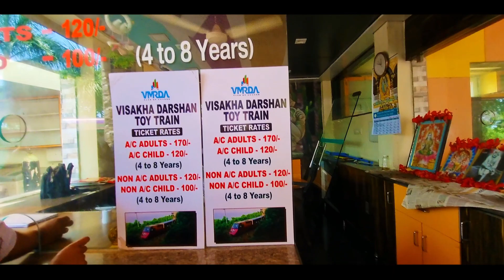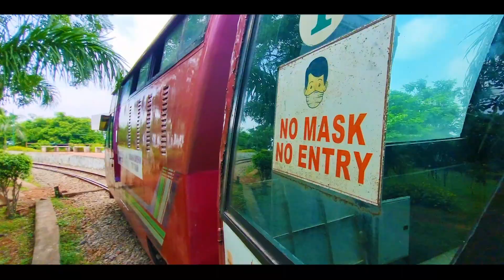Narrow Gauge Toy Train Of Kailashgiri Visakhapatnam | Rk Beach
:𝘽𝙃𝙄𝙇𝘼𝙄 𝙂𝙊𝙀𝙇 𝙏𝙈𝙏 𝙒𝘼𝙋 7 $𝙋𝙐𝙏𝙏𝙄𝙉𝙂 𝙄𝙉𝘿𝙄𝘼 𝙊𝙉
𝙏𝙃𝙀 𝙁𝘼𝙎𝙏 𝙏𝙍𝘼𝘾𝙆:

Hello Friends, I am Rahul Yadav a small youtuber but a big diehard railfan from bhilai chhattisgarh...

I provide trains video for all of my railfan bros across my beautiful country India which is full of many types of trains... But first of all I shoot SECR ZONE TRAINS for you my brothers...

Creator:--Rahul Yadav
Channel:--ITSRYTHERAILKINGDOM
Camera:--REDMI NOTE 10{SONY IMX 582} (48MP)